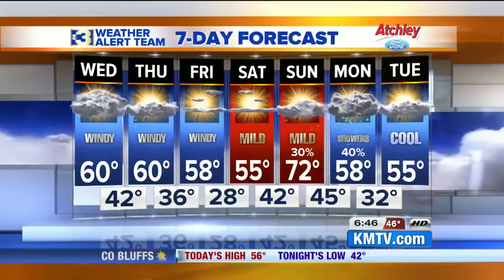KMTV Action 3 News This Morning